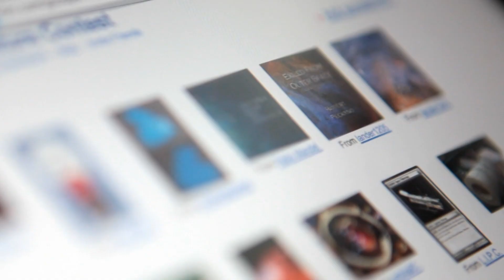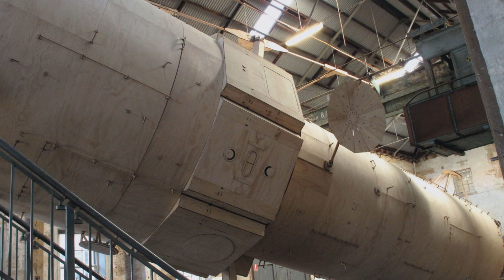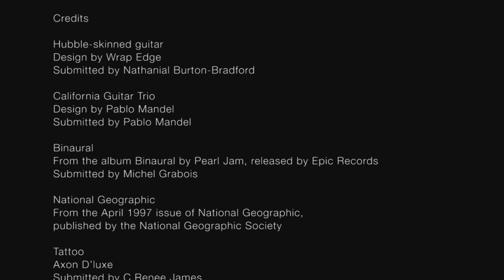Hubble In Popular Culture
... Hubblecast 38: Hubble in popular culture - Inspiring People With Awe For The Universe.

When Hubble was launched in 1990, every astronomer knew it had an opportunity to make profound breakthroughs in science. A few realised its potential as a tool for inspiring people with awe for the Universe. But could anyone have predicted how deeply Hubble would become embedded in popular culture?

In many ways the NASA/ESA Hubble Space Telescope is is the world's most sophisticated digital camera. Over the years, its photo album has featured many members of the cosmic family — ranging from baby stars to elderly galaxies.

With all these amazing shots of space, it's easy to forget that Hubble is a superstar here on Earth, too. Hubble, for many people, has become a byword for "science".

That's why, this summer, we asked you to send us your favourite examples of how Hubble has been used, or abused, in the daily life of us earthlings. We liked some of your suggestions so much that we wanted to share them.

Hubble snapped this glowing planetary nebula, NGC 2818, ejected by a dying star more than 10 000 light-years away. But this scientific picture has also inspired art and design — for example this striking electric guitar.

The guitar isn't the only example of how the world of music has taken to Hubble's stunning imagery — there was also the cover of this CD. The picture isn't Andromeda, as the name of the album implies... it's actually part of the Carina nebula, and it looks stunning here, photographed with Hubble's brand new WFC3 camera.

Hubble also provided the cover to Pearl Jam's 2000 album "Binaural". This thought-provoking picture of the Hourglass Nebula has certainly made an impact -- appearing also in the film Angels and Demons, on the cover of "National Geographic" and in the computer game "Final Doom".

Maybe Hubble gets under people's skin sometimes. No, not in tattoos... though we did see an intriguing Hubble tattoo among the entries. But Hubble's imagery has become so ubiquitous that it maybe influences us in ways we don't imagine.

The logo of the Firefox Browser, for example. Is it a fox running round the world? Perhaps, but to one person it isn't. Were the designers influenced by Hubble's iconic picture of the light echo around the star V838 Monocerotis?

In the world of fashion, too, Hubble has made its mark. Hubble's photo of the Orion Nebula decorated the designer clothes in Ruffian's collection for autumn/winter 2010--11. Designed by Brian Wolk and Claude Morais, they were inspired by depictions of the cosmos including Hubble photos of the Orion Nebula and Van Gogh's Starry Night.

And in Second Life, one committed fan has turned Hubble photos, including NGC 3603 and the Cat's Eye Nebula, into this elaborate gown.

The greatest entry of them all must be this one — My Hubble by artist Peter Hennessy, a life-sized replica of the Hubble Space Telescope, lovingly reproduced in wood.

But maybe the most touching tribute of all to Hubble is how it has become so completely synonymous with great astronomy that even astronomers use its pictures as a visual shorthand for the Universe.

To celebrate the 50th anniversary of the huge Lovell Telescope at Jodrell Bank Observatory, the University of Manchester projected, what else, a Hubble video onto the radio telescope's huge dish -- turning it, for one night only, into the biggest cinema into the world.

A tribute to Jodrell Bank -- but a tribute also to Hubble.